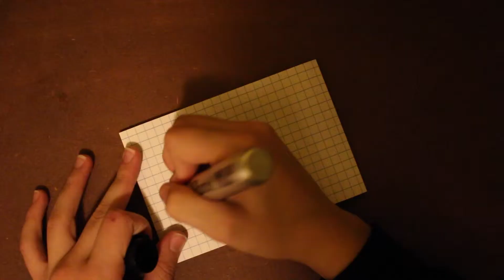2. Sickness Sucks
I was sick all week and decided not to vlog past wednesday because it was the same thing all week; me dying.